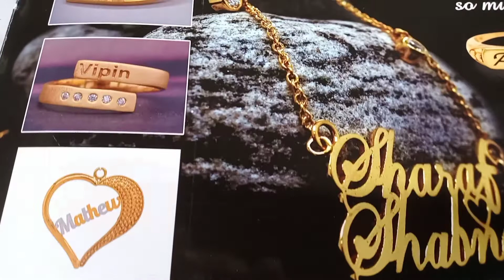gold price today,26-09-2022#kerala goldprice